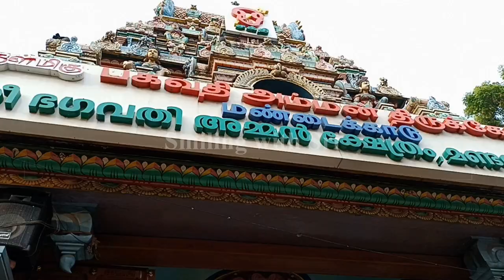A surprise celebration planned by my cousins | Wedding Anniversary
Navy Blue with silver printed Rayon Anarkali Kurti

If you like this video, kindly 'Like' it and 'Share' it. Also share your feedback in the comment section.

Enjoy the video. Stay smiling :)